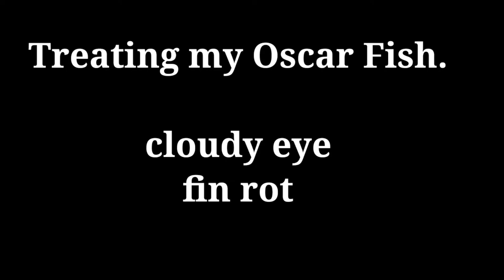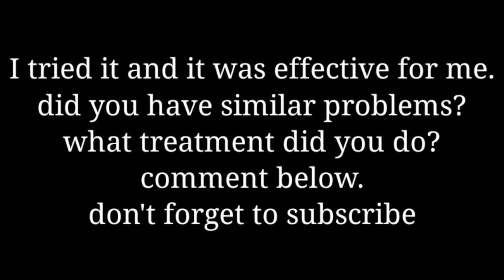Cloudy eye and Fin rot treatment for Oscar fish || No medication || Just by 3 basic things